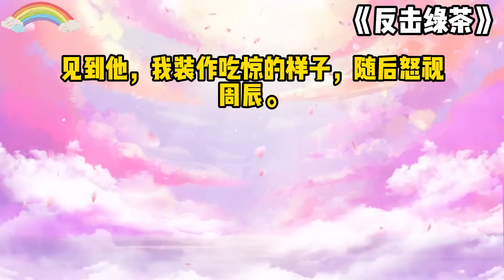《反击绿茶》一口气看完#小说